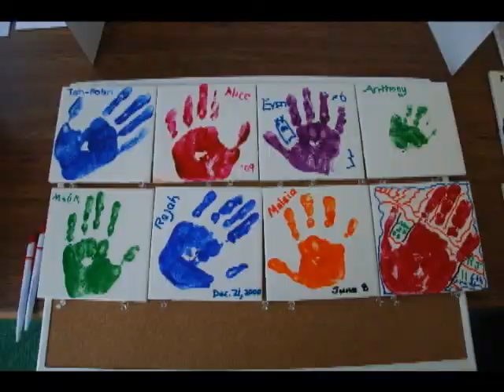How Teenagers Can Stay Focused On God